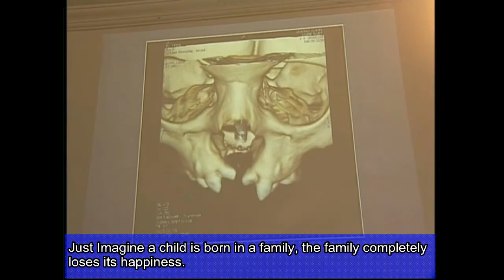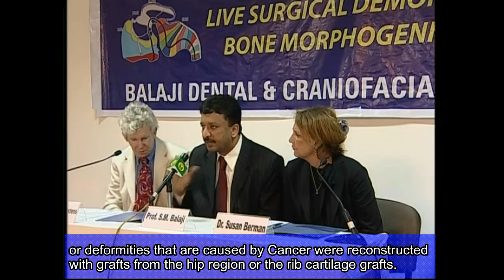Launch of rhBMP2 in India -- Excerpts from Interview with rhBMP2 reconstruction pioneers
The launch of rhBMP2 in the Indian subcontinent was done in 2008. The rhBMP2 is a unique protein that helps to stimulate the latent osteocytes to get activated and produce bone. The rhBMP2 also attracts progenitor cells to differentiate in to osteoblasts. These cells in turn produce normal bone. This unique protein was identified in late 1980s and produced commercially in late 2000s. This product was finally endorsed by authorities and launched in India. Balaji Dental and Craniofacial hospital was the first center in India to incorporate this protein for facial reconstruction in South East Asia. Dr. S. M. Balaji, performed the first such innovative surgery in the Indian Subcontinent.

Facial defects could be congenital like cleft palate or due to trauma, road traffic accidents or cancer surgeries. In this novel technology, the necessary for a bone donor site -- hip bone or the rib bone is eliminated. This harvesting procedure has some potential issues besides giving an unsightly scar. The placement of rhBMP2, in the area of the defect, the material is packed. This material stimulates the dormant cells in the bone as well as attracts circulating monocytes to differentiate in to bone forming cells. Latter in 3 to 6 months time, the bone is fully formed in the defect. Prof. Michael Carstens from USA has been a pioneer in this and been to India exclusively for this launch. He briefed the trauma and pressure from cleft and how this new product offered relief.